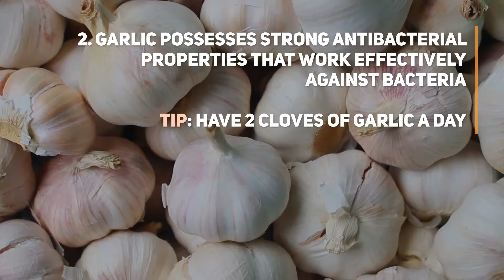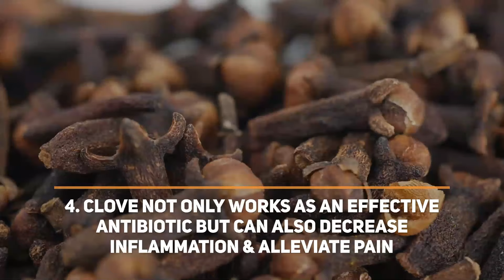Top 5 Natural Antibiotics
Natural antibiotics are found in many of the foods we eat. They offer protection from a wide variety of illnesses and conditions caused due to bacterial infections. Here are the 5 best natural antibiotics. If you are ill, please do not skip taking the antibiotics prescribed by your doctor.